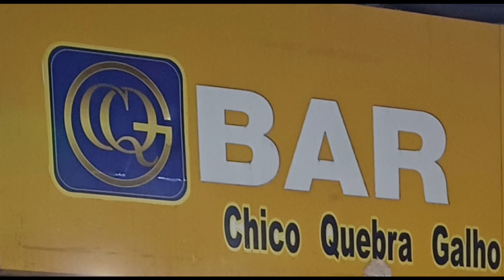Tudo sobre Ceará e Fortaleza / Rogério Ceni vem aí